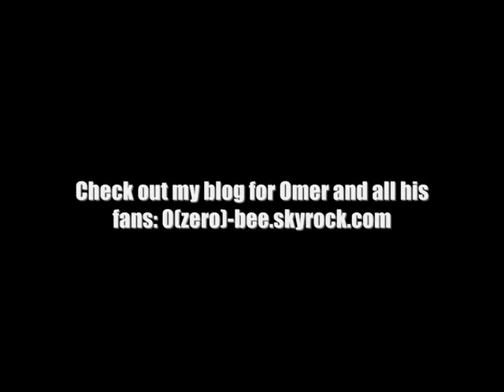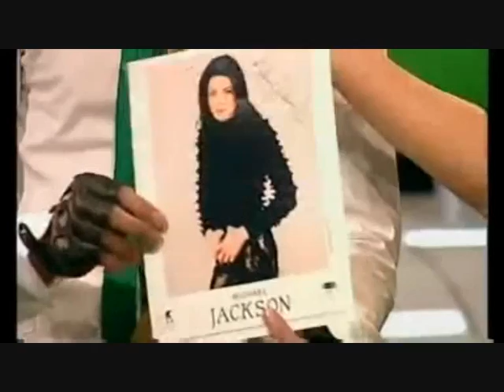O-Bee at a norwegian TV show on september 20th 2008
Thanks